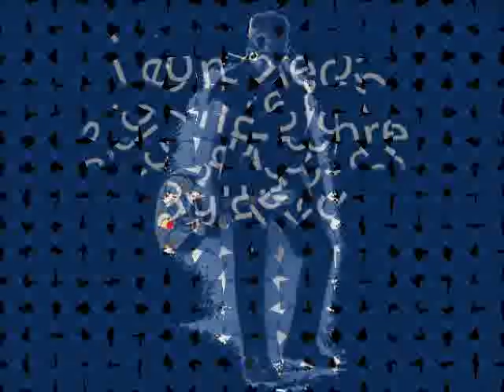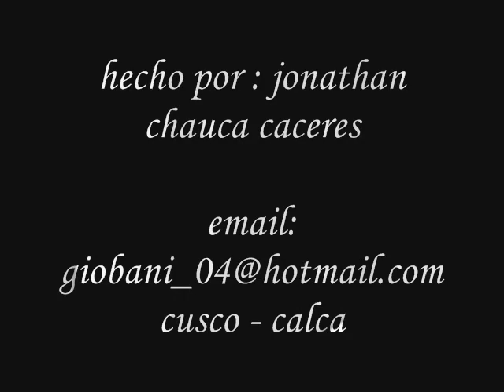leon gieco - soy un pobre agujero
hola  xicos  y xicas ejeje espero que les guste este  otro  video   bueno  ejej  ta  locaso